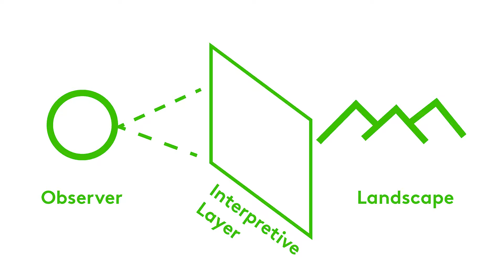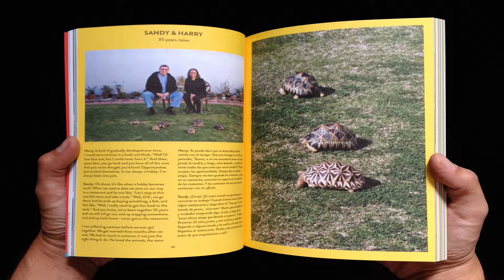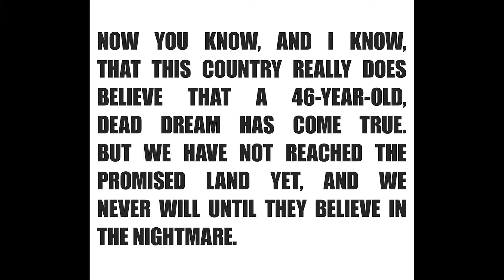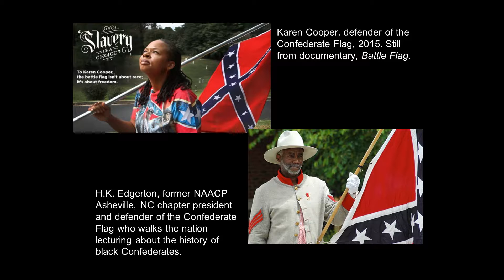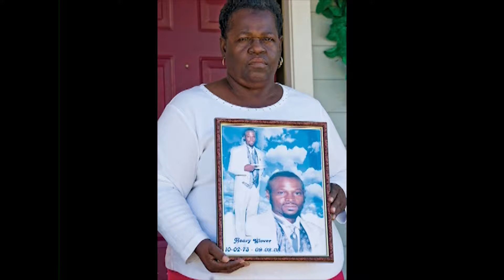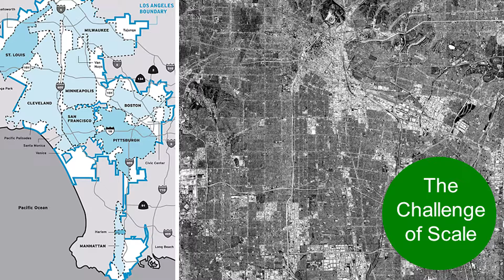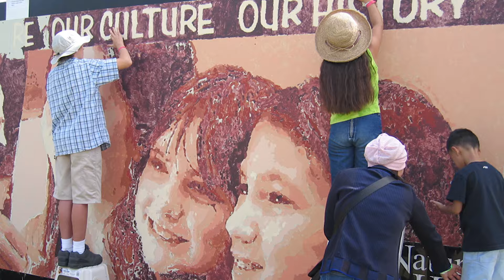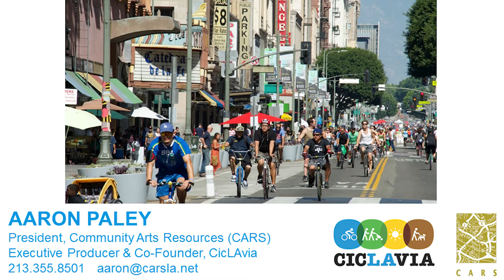2015 GIA CONFERENCE: Tuesday IDEA LAB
IDEA LAB presents three artists — Rosten Woo, crystal am nelson, and Aaron Paley — from the Tuesday Breakfast Plenary at the GIA 2015 Conference, October 20, 2015 in Los Angeles, California.

Jump to artist:
03:55  Rosten Woo
13:44  crystal am nelson
22:50  Aaron Paley